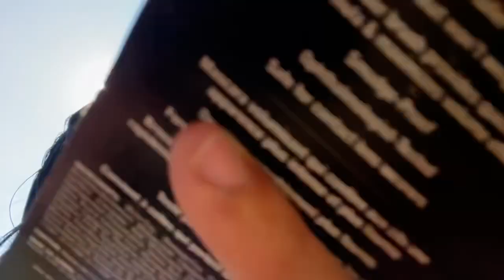Cristian me está enamorando lo voy a joser miren 🤣🤣